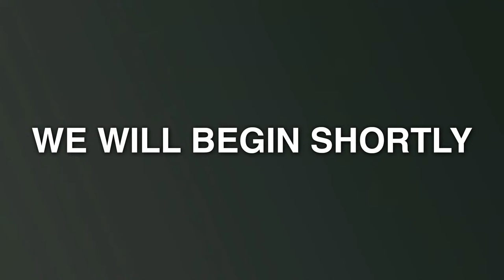LECTURE | November 30th, 2023